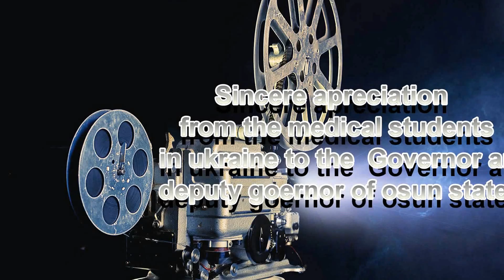APPRECIATION TO GOVERNOR AND DEPUTY GOVERNOR OF OSUN